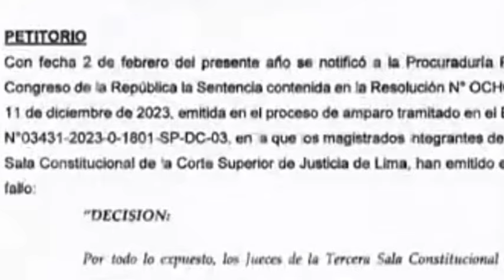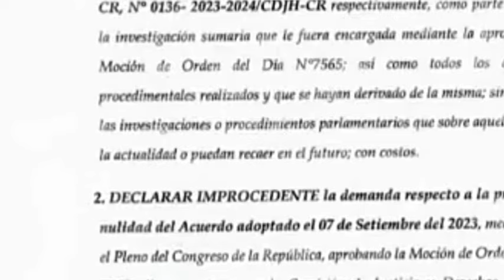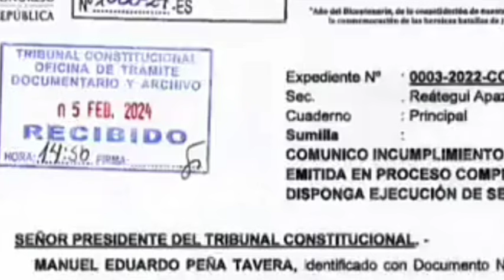ESTO ES LO ÚLTIMO QUE SE LE OCURRIÓ INTRIGA SIN PRECEDENTES-NOTICIAS DE PERÚ